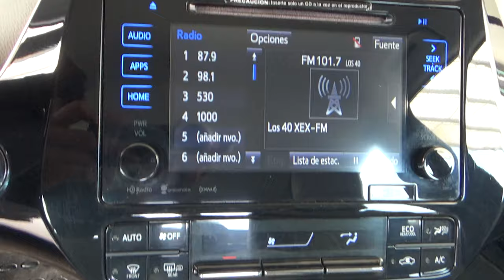Toyota / Prius / 2017 - 17318